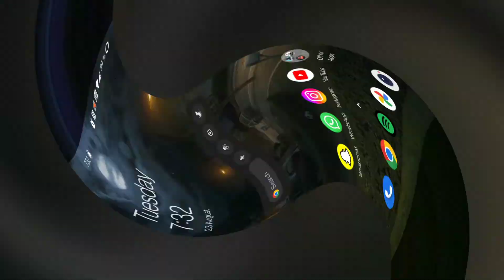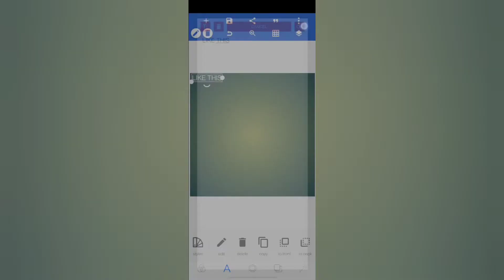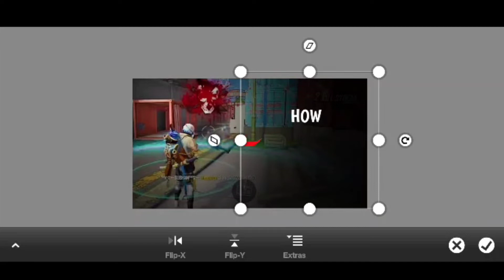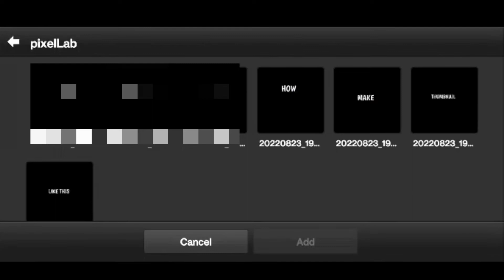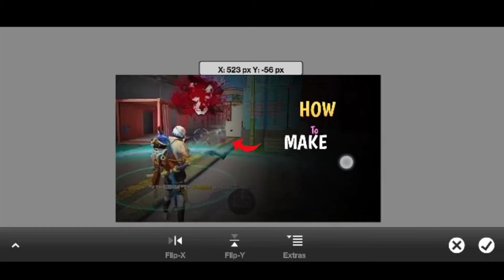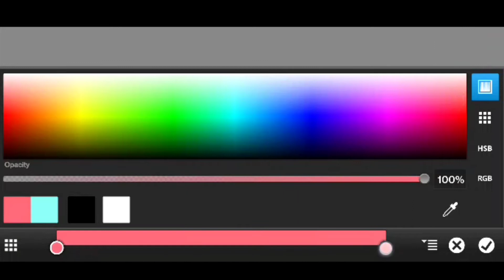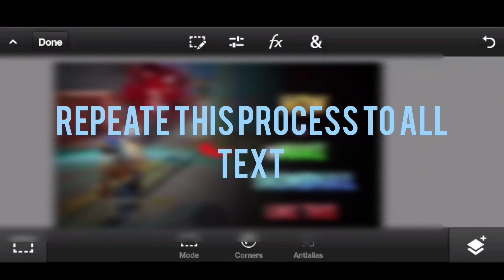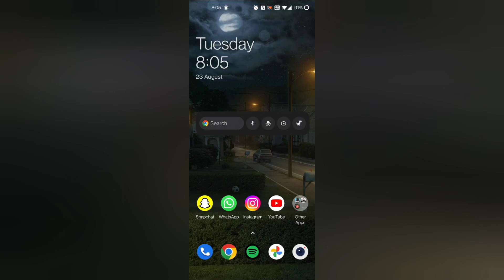How to Make Professional Gaming Thumbnail For Beginners | Saketh Krish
how to make thumbnail like Gyan gaming

• ELEMENTS •

If u don't know me in case I am Saketh, i live in Hyderabad.

Thank You Reading 😊

Apps To Download : (0:00)
Pixellab : (0:59)
PS CC : (3:10)
Adding Gradient to Text : (5:43)
Adding Good Look to Text : (10:31)
Thumbnail : (14:53)
Outro : (15:02)